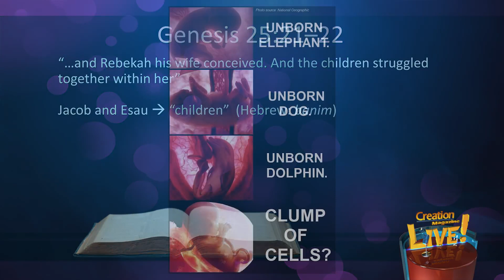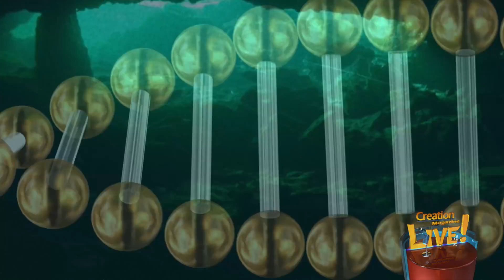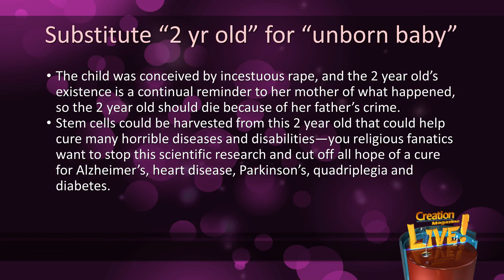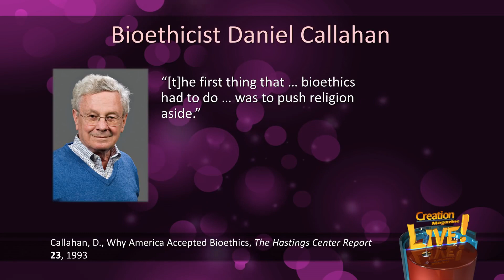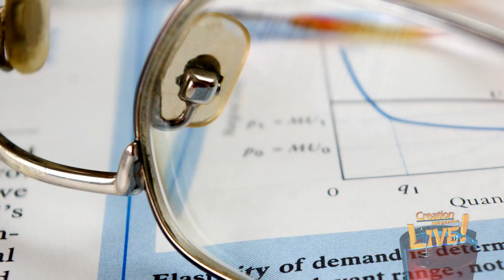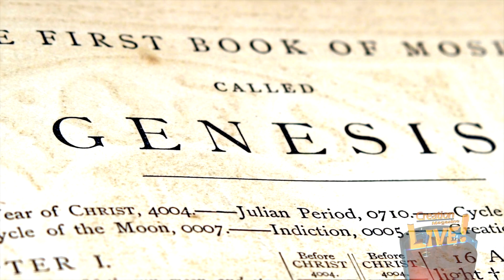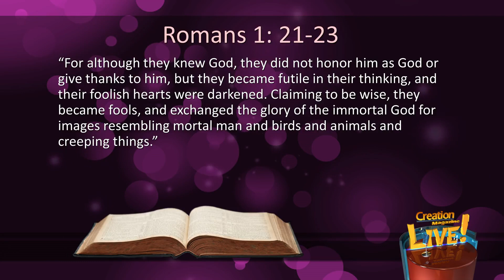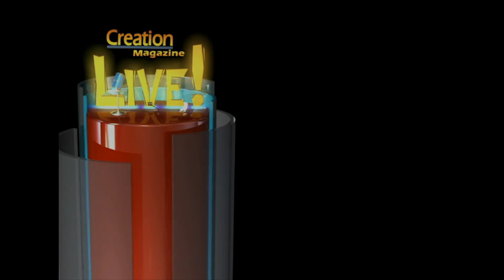Refuting Abortion Arguments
CMIcreationstation

Abortion has been one of the most important ethical issues in Western society for the last four decades. Many people, sadly including many Christians, think abortion is a difficult issue to understand and resolve. Watch the show to examine scripture to gain clarity in this controversial topic.

Refuting contrived pro-abortion arguments: the ‘famous violinist’ of Judith Jarvis Thomson